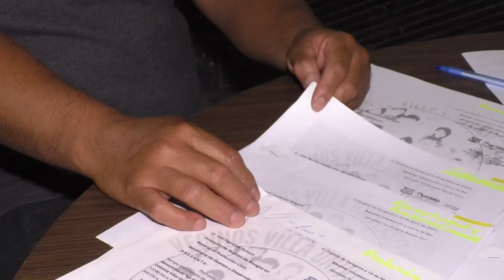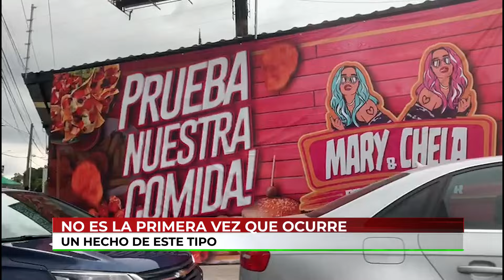Canal13Puebla 🍻 Jóvenes son captados en grave estado de ebriedad sobre la vía pública.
Noti13DeLaNoche 🍻 ¡Tirados por la borrachera en la vía pública!

📹 Casi inconscientes, así fueron captadas estas jóvenes, luego de ingresar a un bar de la colonia Villa Universitaria.

⚠️ Vecinos denuncian que este tipo de situaciones son constantes, también hay quienes se orinan y vomitan en la calle.

Pamela Muñoz